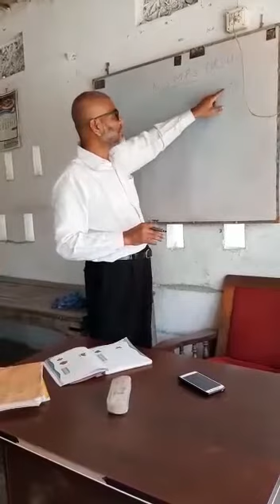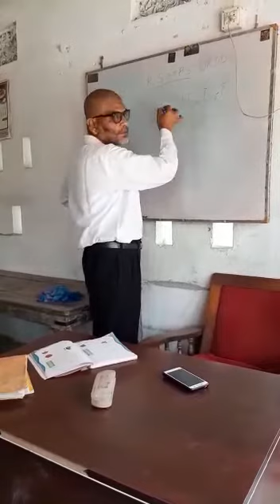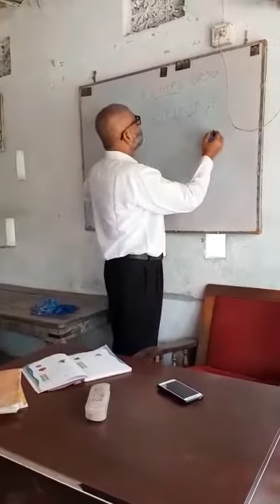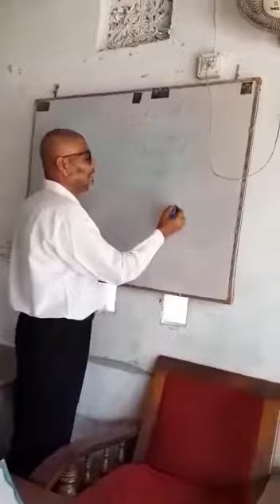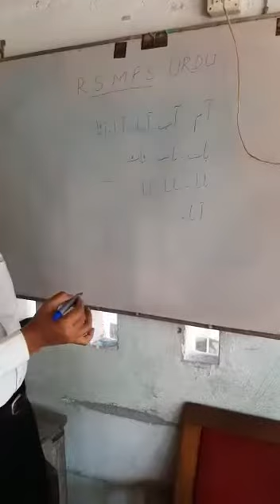उर्दू, वर्ग-6, भाग-3, द्वारा- बदीउज्ज़मां सर, RSM PUBLIC SCHOOL, SUPAUL